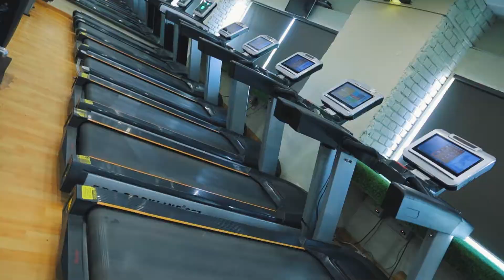Ultimate Fitness | Sector 46 Chandigarh | Fastest Growing Gym Chain in India